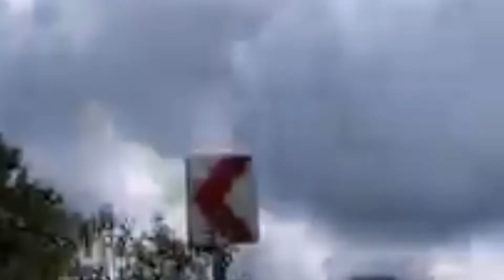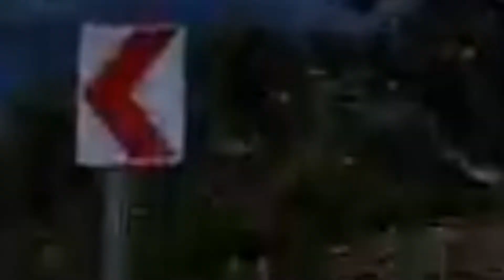Road Trip Bobon to 7Cities Alimodian, || Renzskie Camral